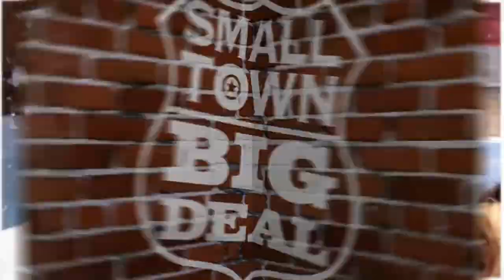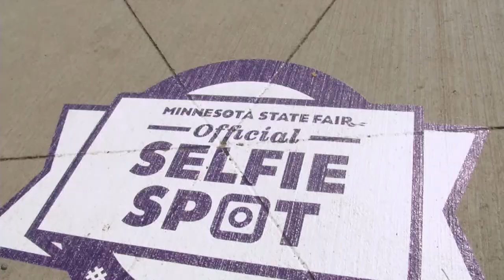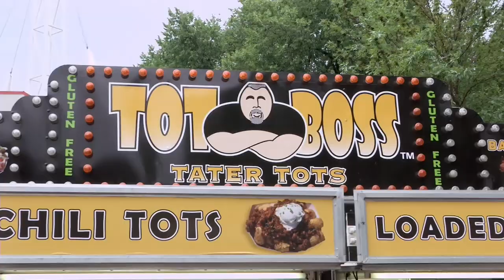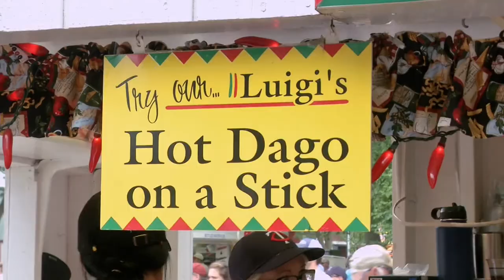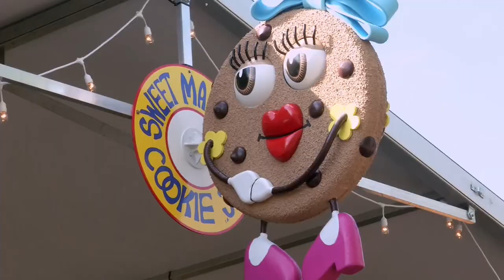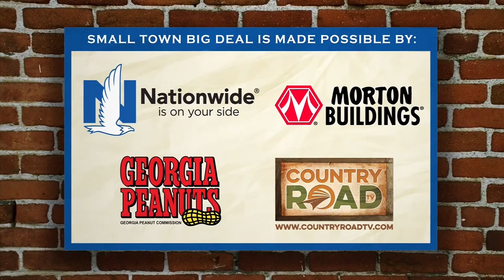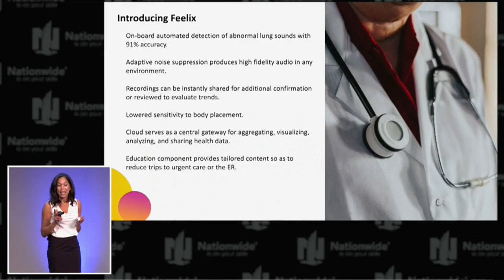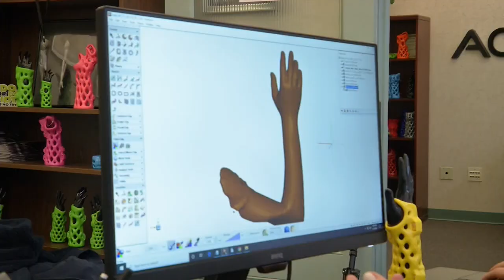Minnesota St Fair/Nationwide Pitch to Win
Come along with us as we take in the sights and sounds of one of the biggest state fairs in America. Find out how many different foods Rodney can eat on a stick. We also have the sweet honor of meeting the Chocolate Chip Cookie Mogul who sells nearly 4 million dollars’ worth of cookies in just 12 days at the Minnesota St Fair.